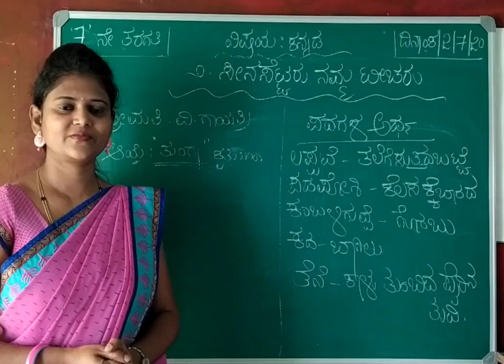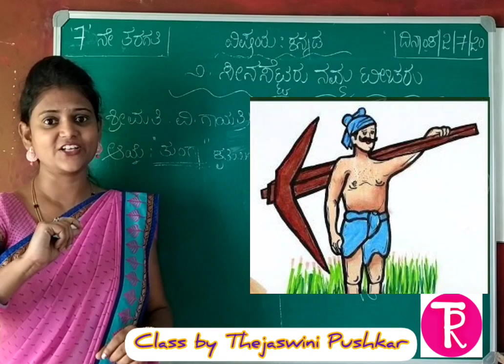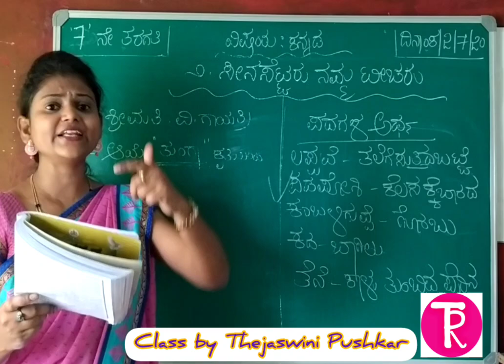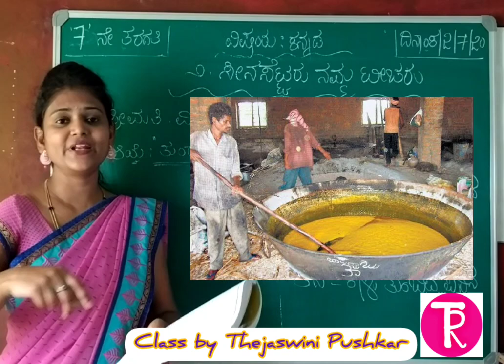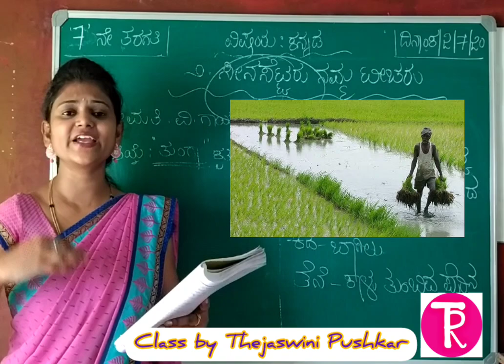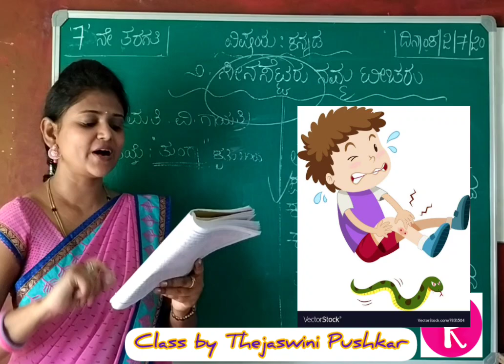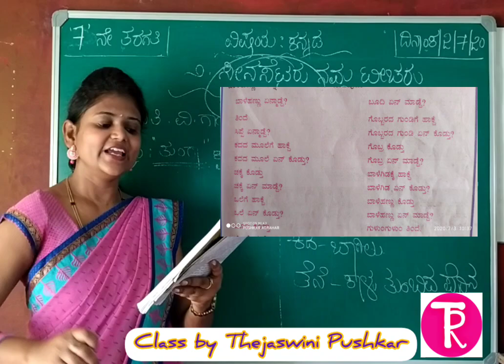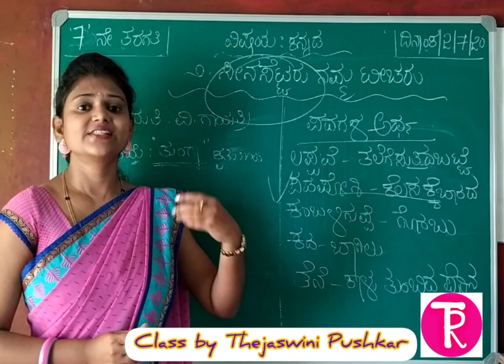7th std Kannada Lesson2 ಸೀನಸೆಟ್ಟರು ನಮ್ಮ ಟೀಚರು | seenasettaru Namma teacheru | by Thejaswini pushkar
7th std Kannada Lesson2 ಸೀನಸೆಟ್ಟರು ನಮ್ಮ ಟೀಚರು seenasettaru Namma teacheru  @Thejaswini pushkar
seenasettaru Namma teacheru,7th standard Lesson-2sennasettaru Namma teacheru,ಸೀನಸೆಟ್ಟರು ನಮ್ಮ ಟೀಚರು ಗದ್ಯದ ವಿವರಣೆ,ಸೀನಸೆಟ್ಟರು ನಮ್ಮ ಟೀಚರು ಪಾಠದ ಸಾರಾಂಶ,class7 seenasettaru Namma teacheru,Thejaswini Pushkar,kannada online class,7th kannada online class,sirigannada lesson seena settaru Namma teacheru,ಸೀನಸೆಟ್ಟರು ನಮ್ಮ ಟೀಚರು

ಆತ್ಮೀಯರೇ..